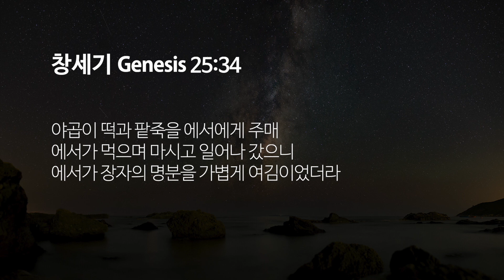창세기 25장 19-34절 | 자녀들을 위해 기도하는 어머니가 됩시다!